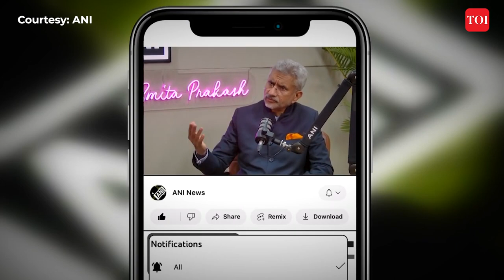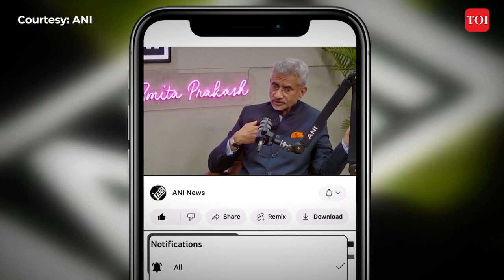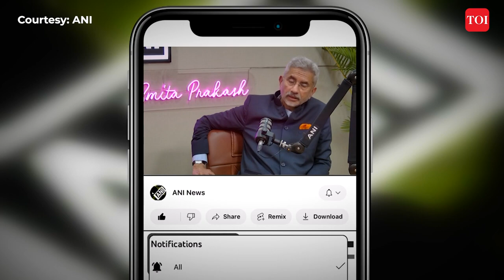India EAM Dr S Jaishankar on Rahul Gandhi, China and BBC documentary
External Affairs Minister S Jaishankar opened up on the Modi government's foreign policy. He also defended the ban on BBC documentary and said that there is a design in media reports about India. He took a swipe at Congress leader Rahul Gandhi over China. EAM said that he was ready to listen to the Congress MP if he has "superior knowledge and wisdom" on China. S Jaishakar also slammed the opposition for criticising the government over Chinese constructions at LAC and said that these areas have been under China's control since the 1962 war.